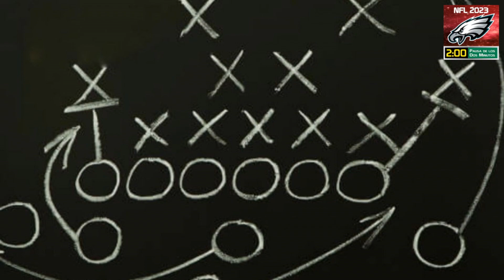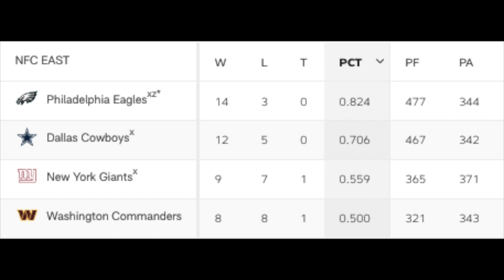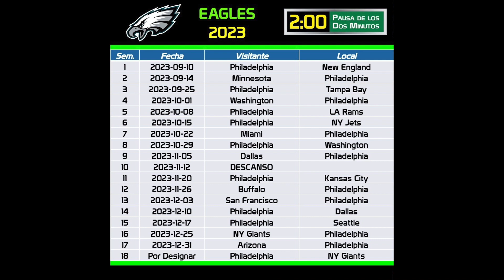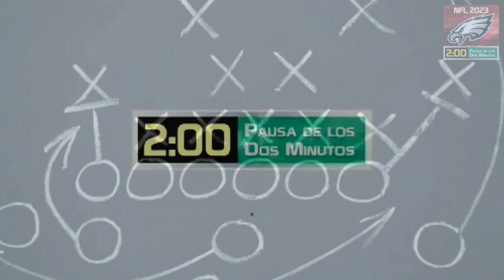Philadelphia Eagles 2023: Ahora tienen que alzar el Lombardi (31 de 32)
PAUSA DE LOS DOS MINUTOS presenta:
32 equipos en 32 días.
Análisis de Philadelphia Eagles previo a la temporada 2023 (31 de 32).

En 2022 fueron el mejor equipo en temporada regular, en playoffs y hasta en el Super Bowl, pero no contaban con la astucia de Patrick Mahomes. Jalen Hurts ya se consolidó como un quarterback élite y el coacheo de Nick Sirianni es moderno y con mucho liderazgo. Hubo pérdidas en la agencia libre y en el staff de coacheo, pero lo suplieron muy bien con veteranos y en el Draft. Son el amplio favorito por muchos para ser campeones del Super Bowl LVIII.

Daniel Velasco